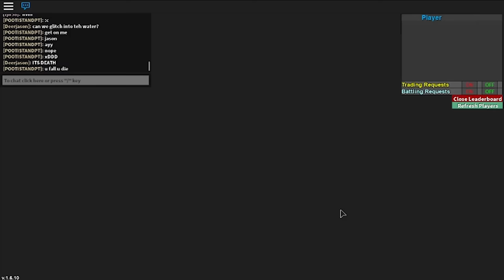SWIMMING IN PROJECT POKEMON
The water is quite shallow.